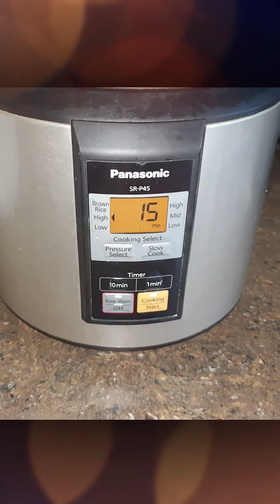Resipi Sup Tulang dengan Background Dramatik :)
Alo Alo Alo! Salam Kacak Semua!
Masih ada lagi bahagian qurban? Ada tulang? Kalau masih ada jom kita buat sup tulang. Kelebihan tulang di buat sup ini adalah walaupun tak banyak tulangnya atau kurang dagingnya pun takpe, sebab sup ni muai. Boleh juga tambah kentang atau carrot untuk jadikan isinya lebih banyak. Dengan ini, boleh makan lebih ramai. Kena pulak daging kurban, lebih berkat.

Oh ya. Kita minta maaf juga video ni format portrait ya. Sekalai sekala kita tukar view lah pulak huhuhuh

Ingat! Kita semua Kacak :)
Jangan lupa check out IG & FB kita: